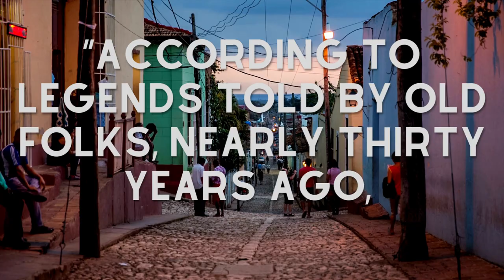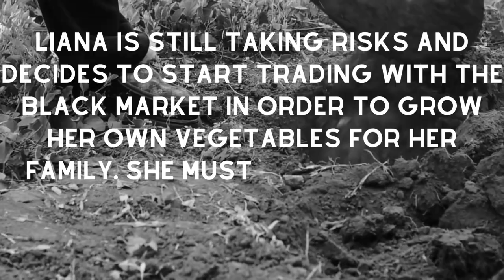Your Heart My Sky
A Book Trailer for Your Heart My Sky Love by Margarita Engle